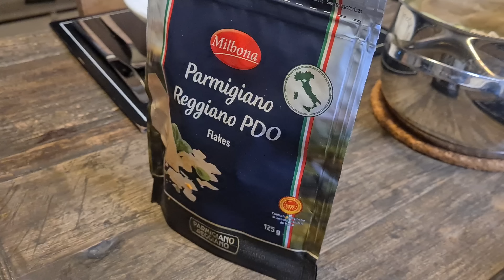Velkommen i vores ITALIENSKE RESTAURANT 🤩 Spaghetti Bolognese 🍝